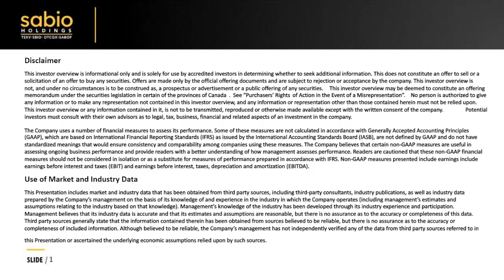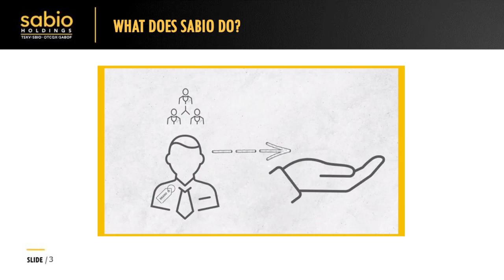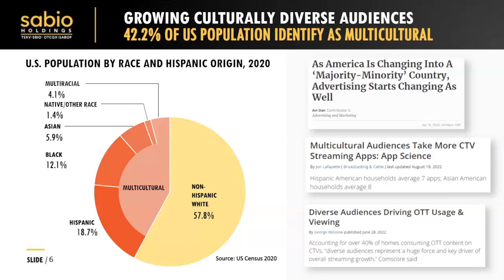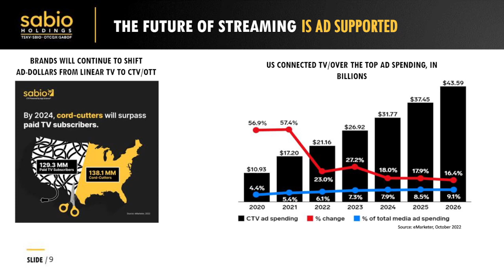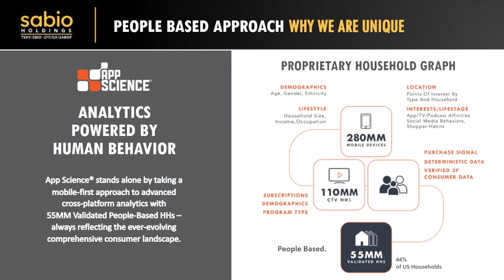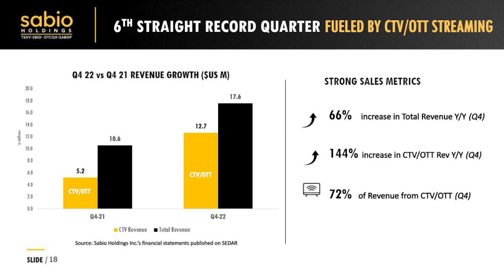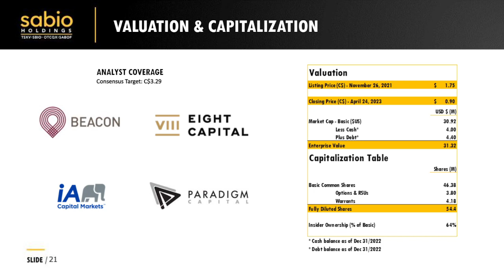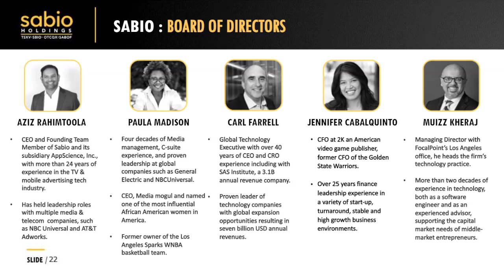Sabio Holdings Inc. (TSX-V: SBIO) (OTCQX: SABOF) Webcast | Planet MicroCap Showcase: VEGAS 2023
Sabio Holdings Inc. (TSX-V: SBIO) (OTCQX: SABOF) Full webcast at the at the Planet MicroCap Showcase: VEGAS | April 25-27, 2023

The interview may contain forward looking statements about Sabio Holdings Inc. See Sabio Holdings Inc.'s periodic filings with SEDAR and the Securities and Exchange Commission for more complete information.

About Sabio Holdings Inc.

Sabio Holdings Inc. (TSXV: SBIO) (OTCQX: SABOF) is one of the fastest-growing CTV/OTT technology and service providers in the high-growth ad-supported video-on-demand (AVOD) and streaming space. Its cloud-based CTV/OTT technologies provide publishers with distribution, monetization, and analytics while delivering ROI validation for brands and agencies. The Sabio Holdings portfolio is comprised of: Sabio — our trusted and transparent content monetization DSP; App Science™ — our cutting edge, non-panel based, real-time measurement and attribution SAAS platform; and Vidillion — our cloud-based ad-insertion, and content distribution and management platform.